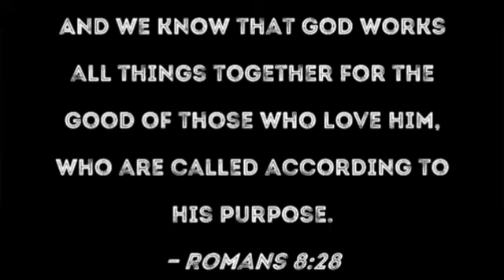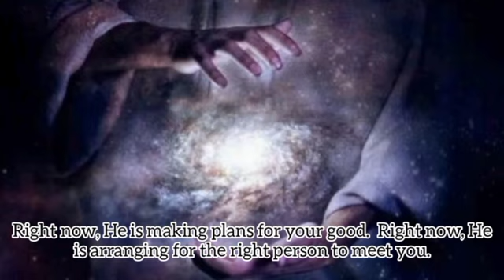Disisi Anda - Renungan Pagi 07 Des 2023